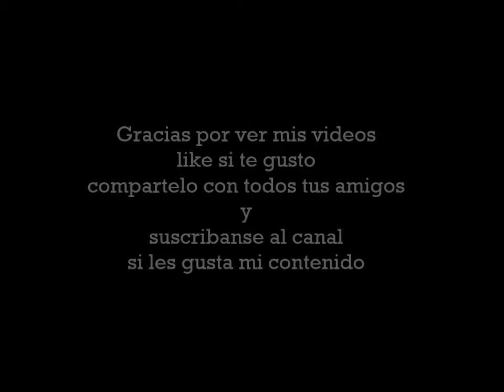Despidiendo el 2014 / Matt consejero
que onda razita como estan?
pues aqui otro matt consejero para terminar el 2014
espero les guste, si es asi, les encargo un pulgar arriba
espero que este 2015 este lleno de sorpresas y que vengan cosas mejores